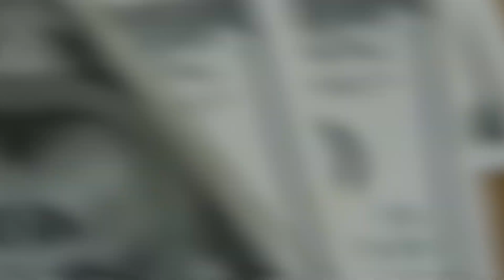💳O SEGREDO DOS CARTÕES DE CRÉDITO, SAIBA ESTAS DICAS PARA VOCÊ NÃO CAIR NAS ARMADILHAS {VÍDEO RETRÔ}